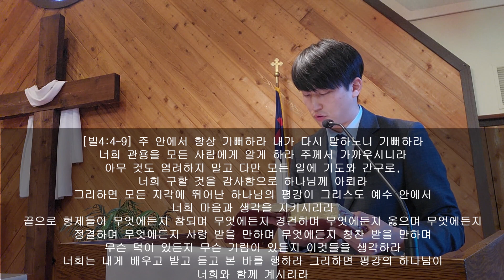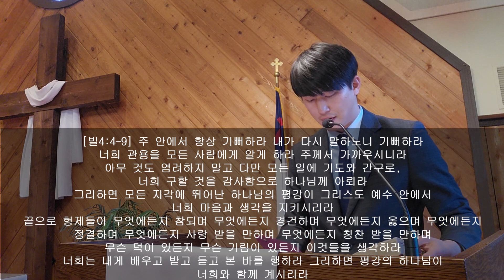항상 기뻐하라